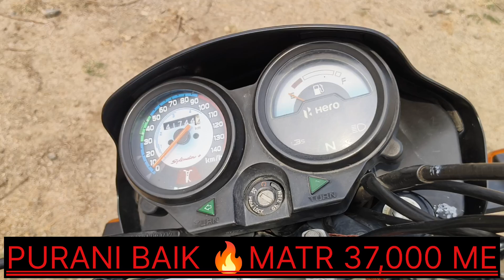पलामू गढ़वा मे मात्र 37,000 हजार मे सेकंड हैंड बाईक 🔥! Splendor scoty Bullet Glamour Hero Honda 😃